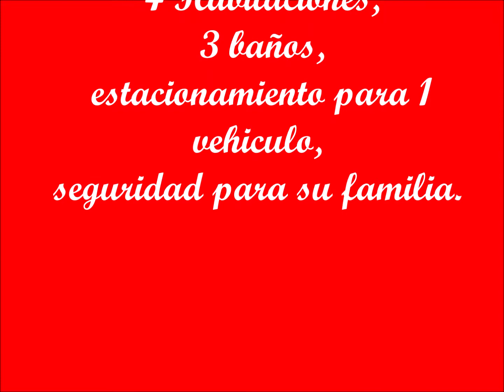Apartamento En Venta Resd.Mireya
Hermoso Apartamento sala comedor con luz natural, habitaciones amplias con closet de madera, cocina empotrada, balcón con vista al centro comercial, cómodos baños, cerco eléctrico al rededor de la cerca perimetral, area de esparcimiento, parque infantil.